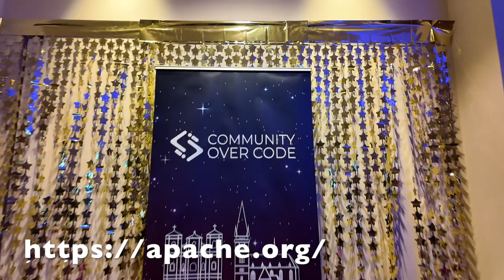Brian Proffitt - VP Marketing & Press at the Apache Software Foundation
Have you ever considered getting involved at the Apache Software Foundation, but aren't sure where to get started? No matter what your skills are, there's a place for you.

At Community Over Code in Bratislava, I spoke with Brian Proffitt, VP Marketing & Publicity, about how he leverages his writing and journalism skills at the ASF.

Prefer just audio?